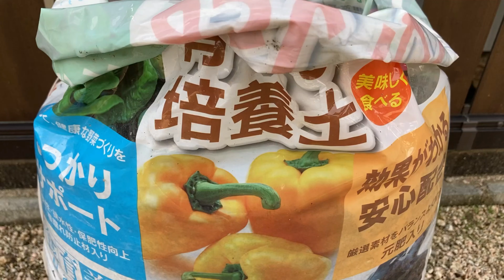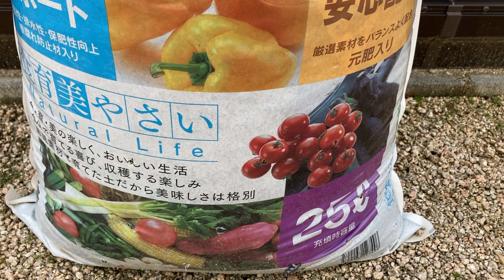【サフランの育て方：その３】12月〜3月にすることは植え替えと肥料です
サフラン栽培，初心者の私がサフランを令和２年度秋から育てています。
失敗するかもしれませんが，温かい目で見守ってやってください(＿ ＿)

サフラン栽培をされているハーブ研究家の方に教えていただきながら栽培中。

この動画では，12月から3月にすることを簡単にまとめました。
栽培はとても簡単で，
12月に植え替えをし，1月に肥料をやり，そのまま放置です！
（うまくできるかな？）

畑でもプランターでも育てられますので，自分の生活スタイルに
合わせて選択してください。

【用意する物】
□プランター
□肥料
□野菜の培養土

関連動画
■サフランの育て方：その１　水も土を使わずにラクラク栽培。目標はサフランを収穫してパエリアを作ろう♡

Webメディア
作業療法士，園芸療法の研究・実践者。PhD。
このチャンネルでは，園芸療法の実践と
作業療法的園芸療法の視点を紹介しています！
みなさまが元気になるような動画を作りたいと

植物に触れて，健康と幸せになろう♪